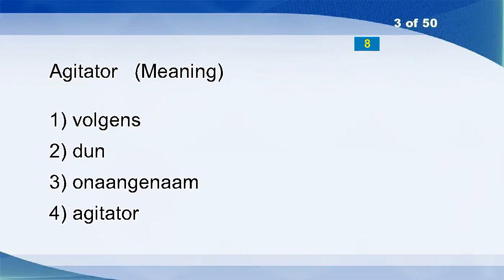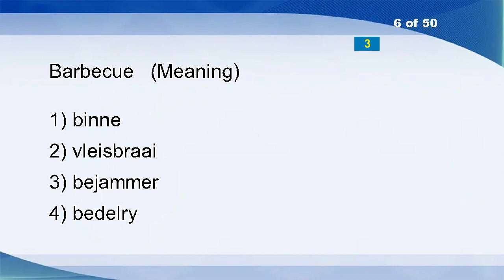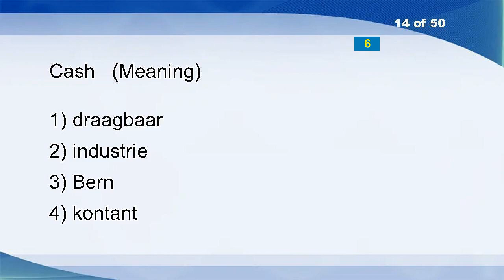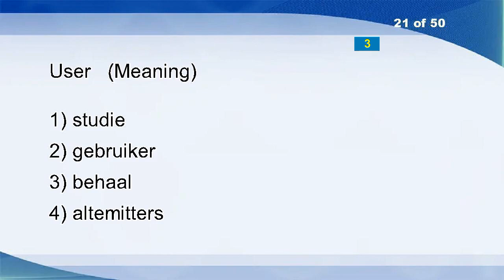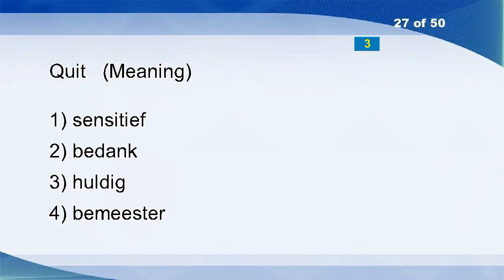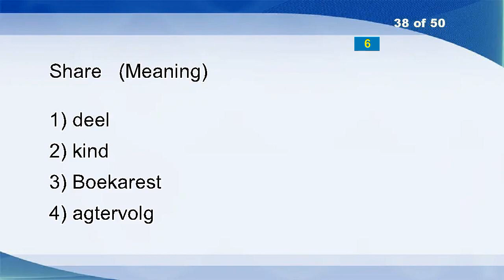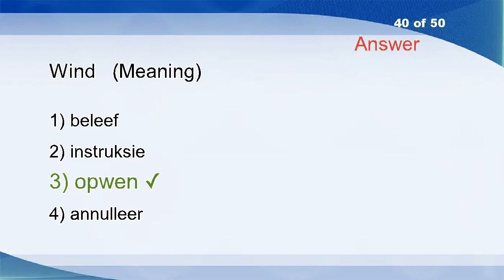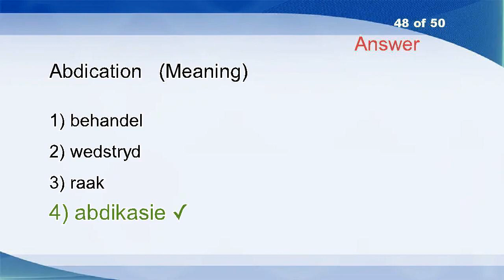English Afrikaans Vocabulary Word Power Test 24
According
Hence
Agitator
Poor
How
Barbecue
Rest
Sharp
Non?alcoholic
Get
Flag
Platform
Depravation
Cash
Related
Alga
Neither
Ascent
Affirm
Discount
User
Atomic
Dainty
ABC
Permanent
Hideous
Quit
Church
To
Such
Film
Dissolve
Asylum
Worship
Bazaar
Affection
Wide
Eva
Wind
Hotchpotch
Dismal
Roam
Nasty
Assistant
Plane
Stir
Abdication
Ghastly
Schedule